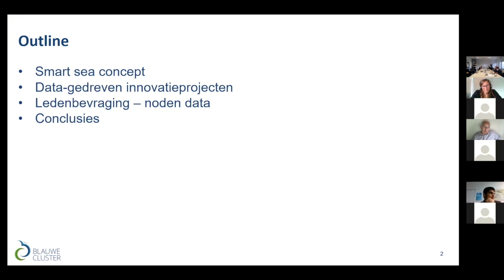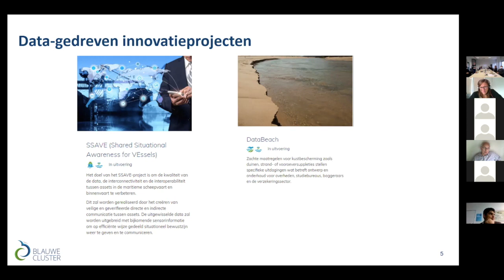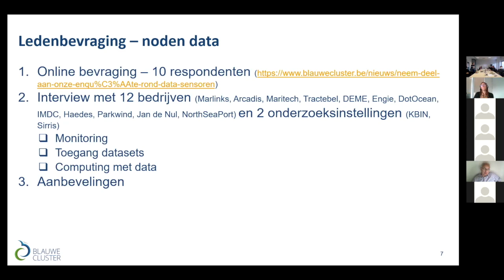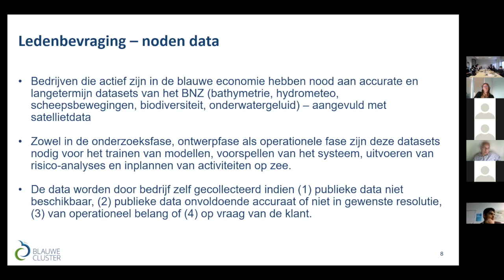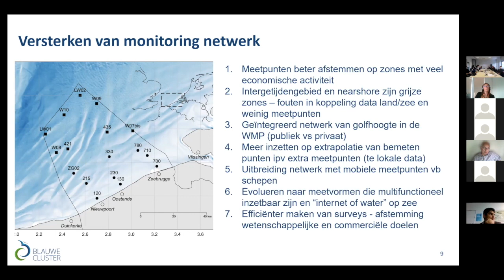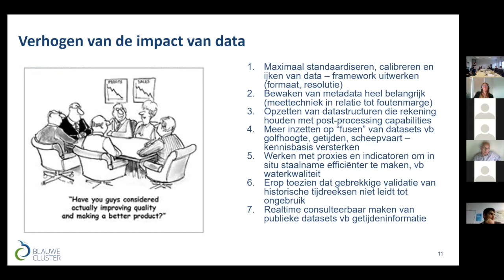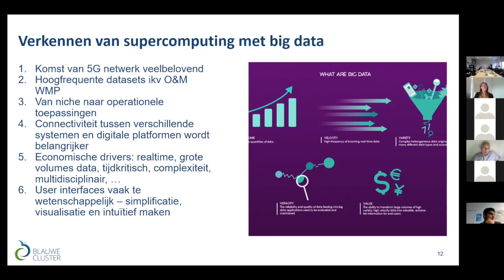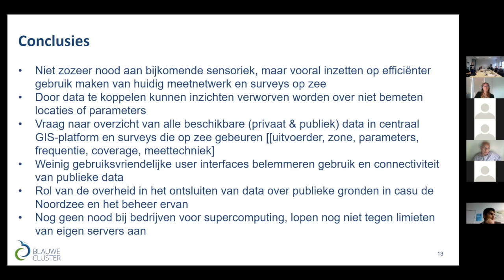LifeWatch Maritime Advisory Board 25 september 2020 - Presentatie De Blauwe Cluster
LifeWatch Maritime Advisory Board  25 september 2020

Introductie De Blauwe Cluster en voorstelling resultaten enquête